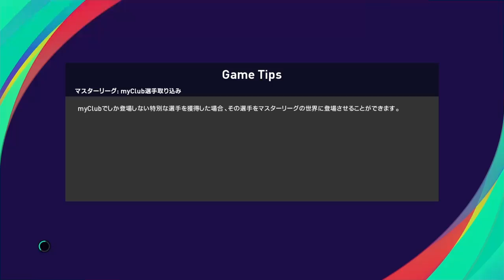第40節ジュビロ磐田vsヴィファーレン長崎